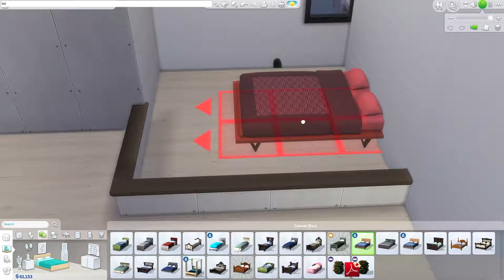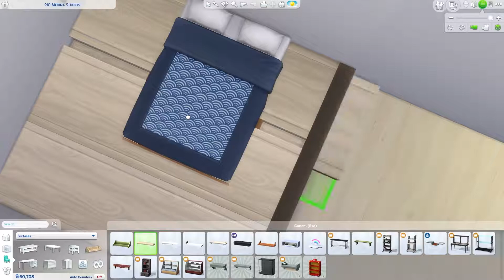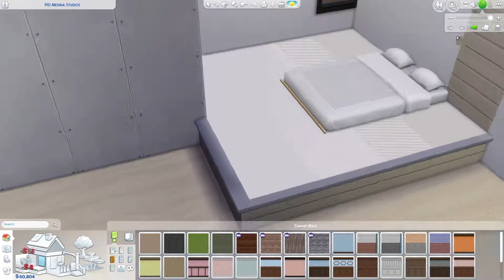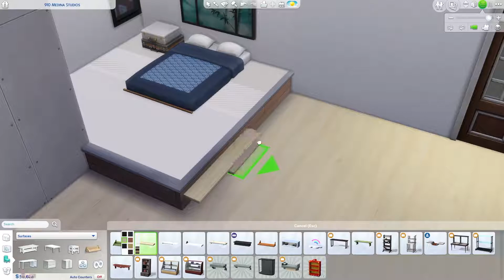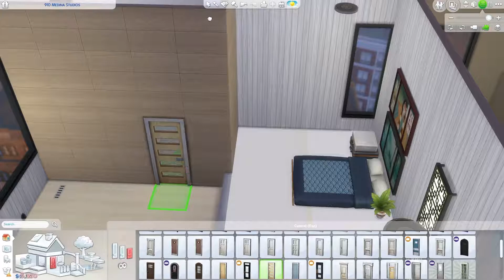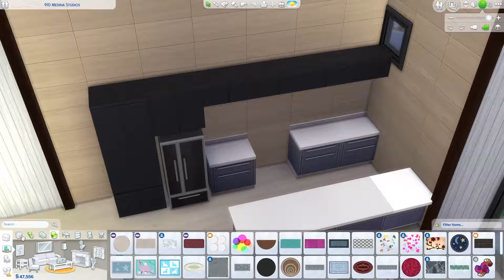Japanese Simple - Sims 4 Speed Build - Apartment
Hey guys! Before you say ANYTHING! This apartment IS Japanese inspired, I’m at saying that it is 100% Japanese!

Props for SiimLoveer who drew my profile pic!